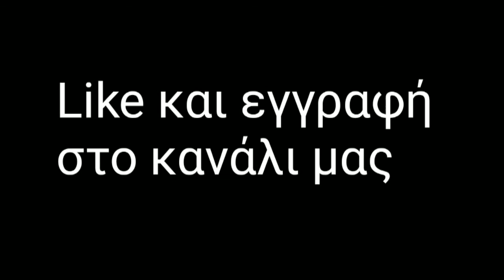Μουζάκι Καρδίτσας 18-01-2018